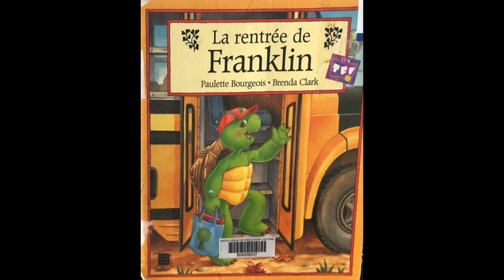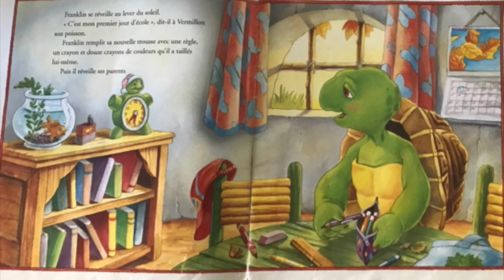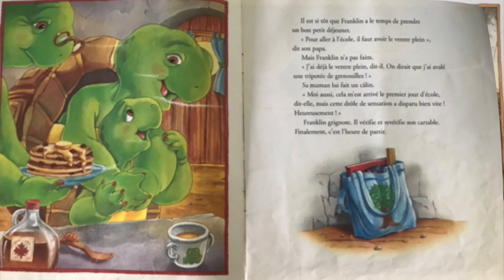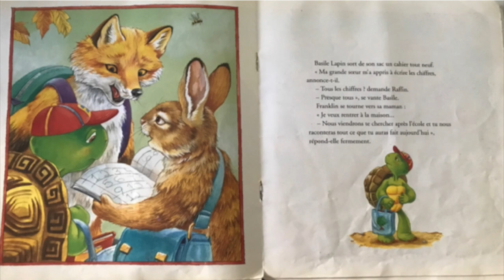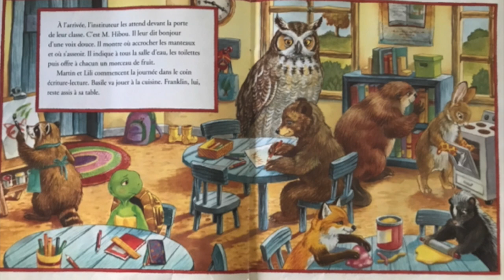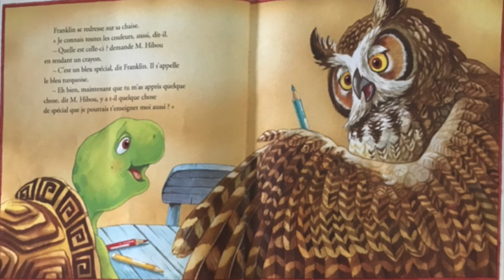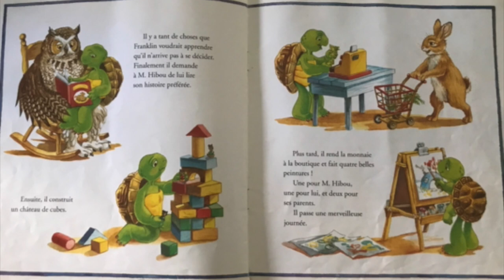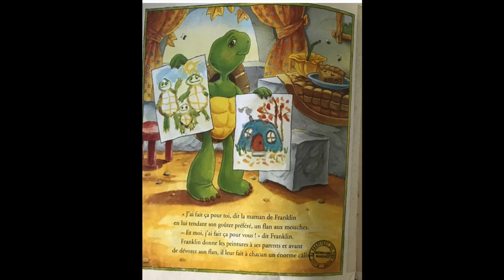La rentrée de Franklin, Paulette Bourgeois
Une histoire de Franklin qui a peur d'aller à l'école.